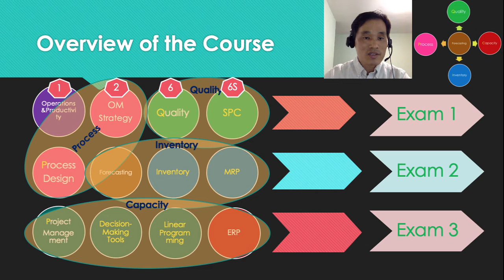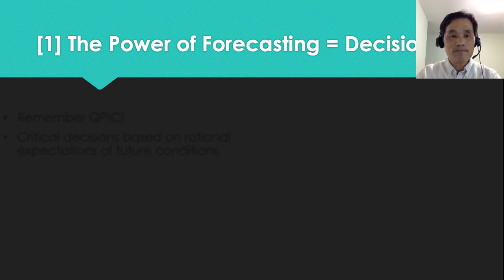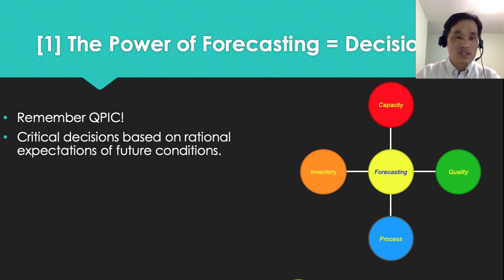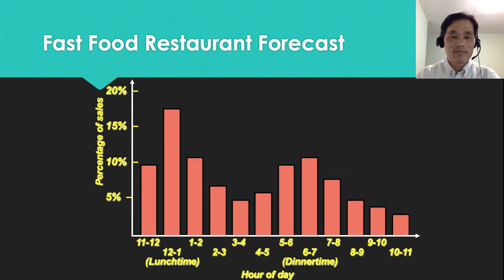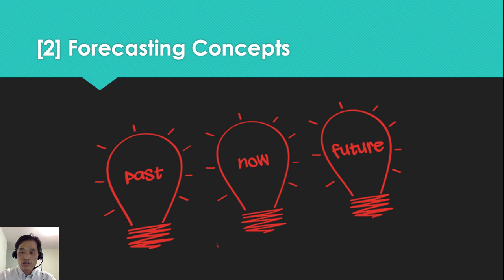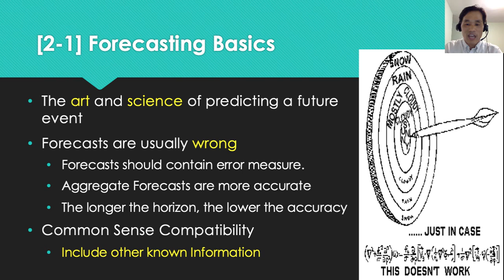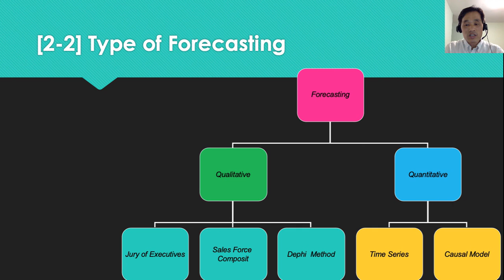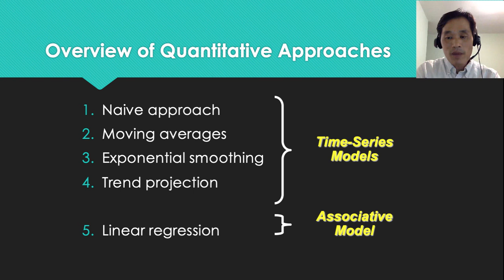Operations Management Lecture 06A Forecasting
The power of forecasting, Forecasting definition